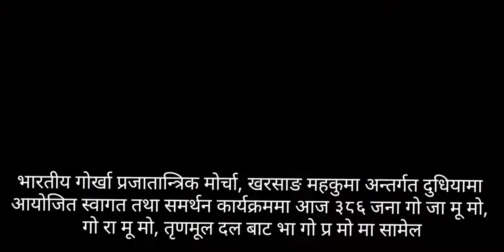"म सरकार संग मिलेर काम गर्छु तर जब अन्याय हुन्छ तब म उनीहरूको निम्ति आवाज बन्छु। - अनित थापा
३८६ जना गो जा मू मो, गो रा मू मो, तृणमूल दल बाट भा गो प्र मो मा सामेल

भारतीय गोर्खा प्रजातान्त्रिक मोर्चा, खरसाङ महकुमा अन्तर्गत दुधियामा आयोजित स्वागत तथा समर्थन कार्यक्रममा आज विभिन्न राजनैतिक दल साथै संघ संस्थाबाट भारी मात्रामा पार्टीलाई समर्थन जनाउने कार्य भयो। जम्मा ३८६ जना विभिन्न दल बाट भारतीय गोर्खा प्रजातान्त्रिक मोर्चा मा सामेल भएका छन्।

सूखिया मानेभञ्ज्याङ कोअर्डिनेशन  समिति , युवा अनि नारी शक्तिको पहलमा सुखिया समष्टि अन्तर्गत मजुवा ग्राम पञ्चायतबाट अनित थापाको नेतृत्व लाई स्वीकारेर अनि भरोसा गरेर ८० युवाहरुले आज भारतीय गोर्खा प्रजातान्त्रिक मोर्चामा सामेल भएका छन्। सबै युवाहरु सामाजिक कार्यमा संलग्न थिए।

रंगित मजुवा गाउँ बाट प्रितम राईको नेतृत्वमा
१३ युवाहरु पार्टीमा सामेल भए।

त्यसरी नै तिन्धारे समष्टि अन्तर्गत नरबुङबाट  तृणमूल (टीएमसी)का कार्यकारीणी सदस्यहरू लगायत अन्य सदस्यहरू मिलाएर २४ जना पार्टीमा सामेल भए। सामेल हुनेमा विनोद थापा, कैलाश थापा, दिपक बराइली , प्रदीप छेत्री, सुरज थापा प्रमुख छन्।

२००७ देखि नै गोर्खा जनमुक्ति मोर्चा संग संलग्न आदिवासी नेता मेसा सौर्य पनि भा गो प्र मो मा सामेल भए।  गोर्खा जनमुक्ति मोर्चाका शाखाका कार्यकारीणी सदस्यहरू साथै नारी मोर्चाका शाखा प्रमुख अनि सदस्य लगायत २४ जना भा गो प्र मो मा सामेल भए। सामेल हुनेमा प्रमुख नेतृत्वहरु मा दिपु तामाङ, शाखा अध्यक्ष , पेम्बा तामाङ, उपाध्यक्ष, सत्य तामाङ, अध्यक्ष, रसिता तामाङ, उपाध्यक्ष, नारी मोर्चा रहेका छन।

पैनिकुमारीबाट जी एन एल एफ बाट सुरेश तिरकी, अनिल मल्परिया, सिमोन उराउ को नेतृत्वमा ६५ घर भारतीय गोर्खा प्रजातान्त्रिक मोर्चा मा सामेल भएका छन्।
दूधे क्षेत्र बाट १८० घर भारतीय गोर्खा प्रजातान्त्रिक मोर्चामा सामेल भएका छन्। सामेल हुनेमा टीका तामाङ, समष्टि उपाध्यक्ष , गो रा मु मो, शान्ति तामाङ, जी एन डब्लु ओ प्रमुख छन्।